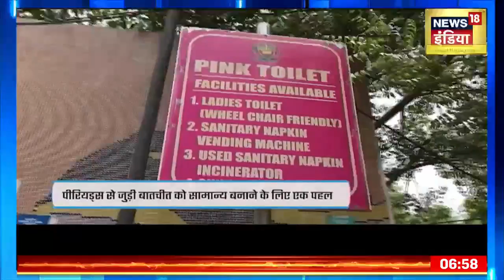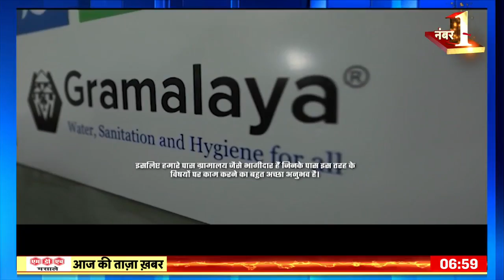Viral Video : 500 के नोटों की गड्डी के साथ खेलते दिखे थानेदार के बच्चे, रुपये देख SP का भी माथा ठनका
Viral Video: The picture of the children of a Thanedar playing with bundles of 500 notes in Uttar Pradesh's Unnao went viral on social media. After which the station president was made to spot the line.
Viral Video : उत्तर प्रदेश के उन्नाव में 500 के नोटों की गड्डियों के साथ खेलते एक थानेदार के बच्चों की तस्वीर सोशल मीडिया पर वायरल हो गई। जिसके बाद थाना अध्यक्ष को लाइन हाजिर कर दिया गया।

news18 live | news18 india live | live news | aaj ki taaja khabar  | n18oc_uttar-pradesh